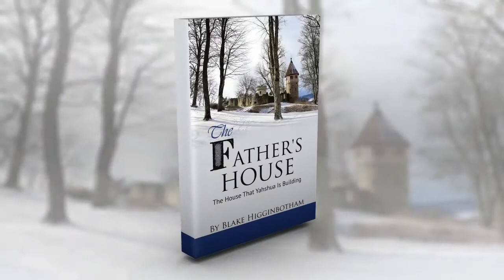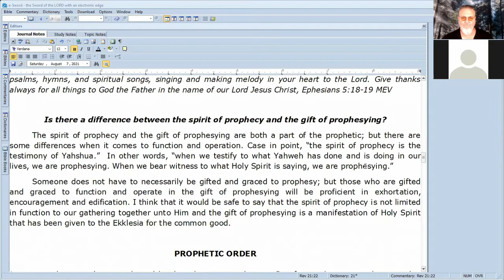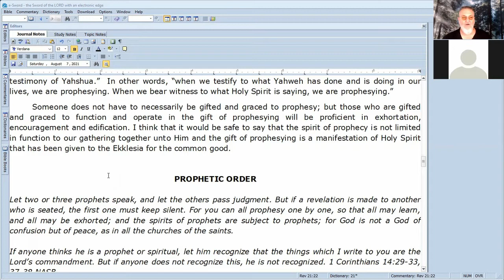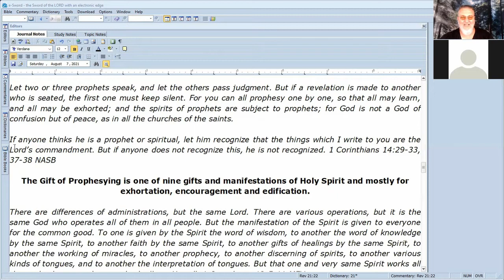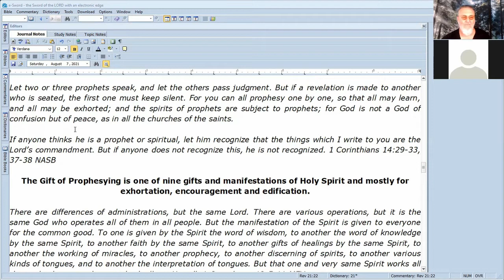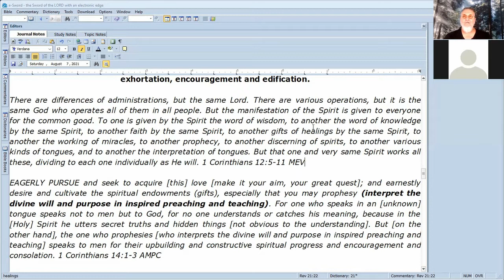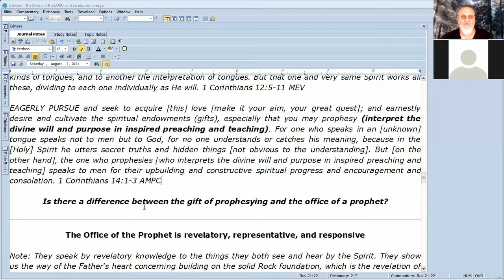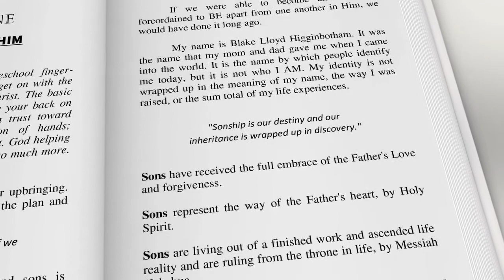APOSTOLIC SCHOOL OF THE PROPHETIC SESSION 3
Being prophetic is NOT about being ominous, scary or theatrical. Most of the Ekklesia has not been exposed to the true prophetic, and those who have, are leery and intimidated when someone shows up claiming to be a prophet, prophetess or an oracle.

Can one be a prophetic person without prophesying?

Short answer, YES! I have personally encountered people in both the Ekklesia and Marketplace that could be considered prophetic in the way they think and process data. Some of them were mildly eccentric, and somewhat eclectic; but they were extremely talented individuals. I know a few creative designers, talented authors and gifted songwriters who fit this profile. Is it not prophetic when storytellers and narrators cause us to feel like we are a part of a story or book? There is a difference between a musician and singer; but they work together to make music.
Singer/songwriters have a way of sharing their heart and soul with us through songs. Minstrels and psalmist tap into the realm of the Spirit and sing the song of the Sovereign. How about prophetic dancing and artistic expression?  Selah!

Do not be drunk with wine, for that is reckless living. But be filled with the Spirit. Speak to one another in psalms, hymns, and spiritual songs, singing and making melody in your heart to the Lord. Give thanks always for all things to God the Father in the name of our Lord Jesus Christ, Ephesians 5:18-19 MEV

Is there a difference between the spirit of prophecy and the gift of prophesying?

The spirit of prophecy and the gift of prophesying are both a part of the prophetic, but there are some differences when it comes to function and operation. Case in point, “the spirit of prophecy is the testimony of Yahshua.”  In other words, “when we testify to what Yahweh has done and is doing in our lives, we are prophesying. When we bear witness to what Holy Spirit is saying, we are prophesying.”

Someone does not have to necessarily be gifted and graced to prophesy; but those who are gifted and graced to function and operate in the gift of prophesying will be proficient in exhortation, encouragement, and edification. I think that it would be safe to say that the spirit of prophecy is not limited in function to our gathering together unto Him and the gift of prophesying is a manifestation of Holy Spirit that has been given to the Ekklesia for the common good.

PROPHETIC ORDER

Let two or three prophets speak, and let the others pass judgment. But if a revelation is made to another who is seated, the first one must keep silent. For you can all prophesy one by one, so that all may learn, and all may be exhorted, and the spirits of prophets are subject to prophets; for God is not a God of confusion but of peace, as in all the churches of the saints.

If anyone thinks he is a prophet or spiritual, let him recognize that the things which I write to you are the Lord’s commandment. But if anyone does not recognize this, he is not recognized. 1 Corinthians 14:29-33, 37-38 NASB

The Gift of Prophesying is one of nine gifts and manifestations of Holy Spirit and mostly for exhortation, encouragement, and edification.

There are differences of administrations, but the same Lord. There are various operations, but it is the same God who operates all of them in all people. But the manifestation of the Spirit is given to everyone for the common good. To one is given by the Spirit the word of wisdom, to another the word of knowledge by the same Spirit, to another faith by the same Spirit, to another gifts of healings by the same Spirit, to another the working of miracles, to another prophecy, to another discerning of spirits, to another various kinds of tongues, and to another the interpretation of tongues. But that one and very same Spirit works all these, dividing to each one individually as He will. 1 Corinthians 12:5-11 MEV

EAGERLY PURSUE and seek to acquire [this] love [make it your aim, your great quest]; and earnestly desire and cultivate the spiritual endowments (gifts), especially that you may prophesy (interpret the divine will and purpose in inspired preaching and teaching). For one who speaks in an [unknown] tongue speaks not to men but to God, for no one understands or catches his meaning because in the [Holy] Spirit he utters secret truths and hidden things [not obvious to the understanding]. But [on the other hand], the one who prophesies [who interprets the divine will and purpose in inspired preaching and teaching] speaks to men for their upbuilding and constructive spiritual progress and encouragement and consolation. 1 Corinthians 14:1-3 AMPC

Is there a difference between the gift of prophesying and the office of a prophet?